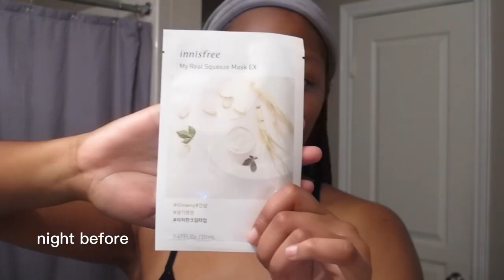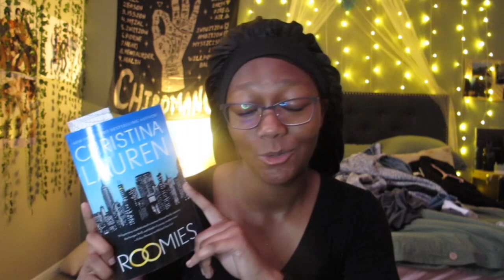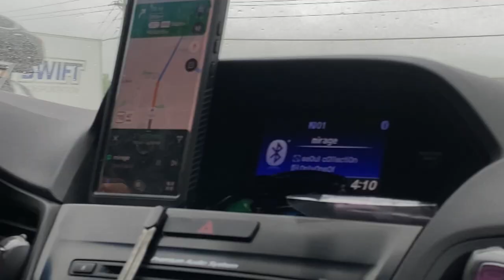OnlyOneOf cOncert vlOg!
HELLOOOO! I went to another concert (MY SECOND K-POP CONCERT) and I had so much fun. The group i went to go see is a group that holds a very special place in my heart. OnlyOneOf is a 6 member boy group and their whole concept is to challenge korean standards. If you would like to check them out and boost their content here’s their channel
I hope you guys enjoy the chaos. It was truly an experience, best birthday gift ever!

Q&A

age: 16
b-day: January 9th
hobbies: reading, fitness and k-pop!
fav color: rosewood (always changing)

*no music in this video belongs to me*